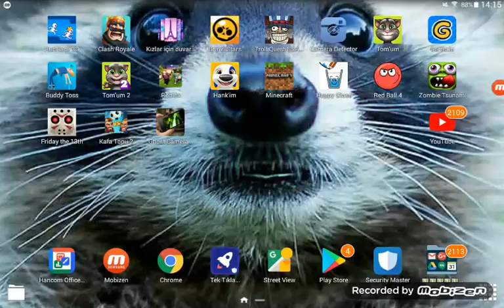Noob u ezdim (kafa topu)😂